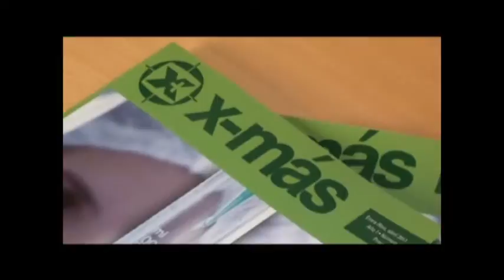Se acomodan los precios de verduras y hortalizas después de las heladas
Las pérdidas producidas en el sector hortícola del litoral hicieron subir los precios. Lentamente se van recuperando las producciones y junto a la baja demanda, los precios se encausan nuevamente en sus valores normales.